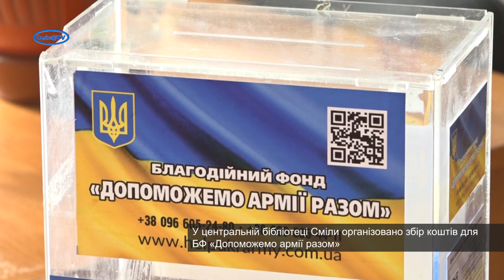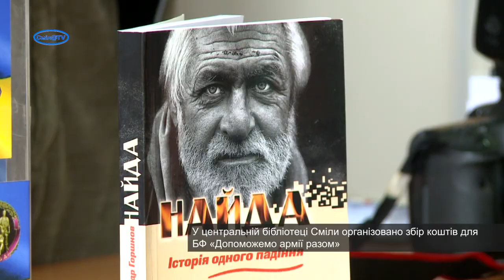Здай російську книгу – підтримай ЗСУ